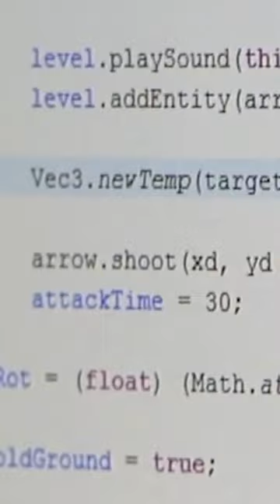Connais-tu ces Anecdotes sur les débuts de Minecraft ??